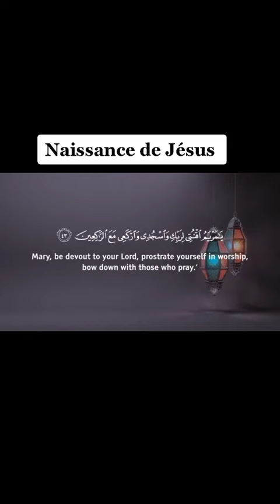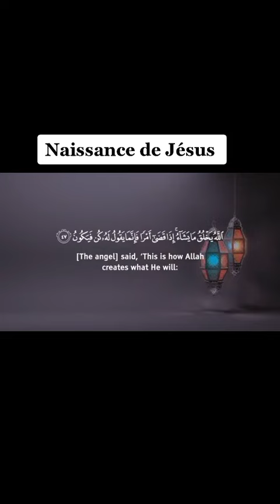la naissance de Jésus fils de Marie.